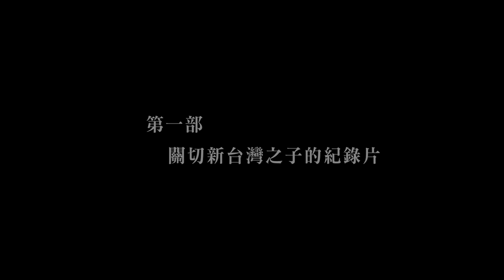賀照緹作品《303》片花 HO, Chao-ti's film 303 Trailer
影片簡介 About the Film -

        來自東南亞的新移民，落地生根在台灣。多年之後，生養了第二代。幼嫩的台灣之子，身處在怎樣的生活環境？在桃園一所國小的三年三班，有三個孩子，父母分別來自泰國、緬甸和印尼。這兩個女孩一個男孩，乍看之下開心活潑，卻也承襲了移民父母的心事。
透過本片的鏡頭，他們將告訴觀眾屬於他們的童年故事，他們的歡樂和擔憂，他們眼中的自己，和從眼中看到的大人世界。

    三個十歲的孩子，他們覺得自己是誰？哪一國人？有甚麼宗教信仰？他們的父母，給了他們甚麼樣的影響？本片歷經兩年的拍攝，伴隨影片中三個孩子的成長，訴說在台灣角落的動人故事。

導演簡介
賀照緹　HO, Chao-ti

賀照緹（Ho Chao-ti）是紀錄片製作人及導演，多年來以邊緣的非主流議題為拍攝對象，包括全球化衝擊以及當代文化混血等題材。除了擔任獨立導演及製片之外，也在CNEX基金會擔任台灣方面的製片統籌。

賀照緹因其獨特的影片視野，作品曾在國內外影展展出，獲獎無數。她的影像語彙豐富多元，直指人心，兼具溫柔與鋒利的特質。因為作品中優異的藝術表現，獲得紐約當代美術館（MoMA）邀約，於館內展出。近年製作國際性議題的紀錄片，成績斐然。

獲獎及參展項目：
哥倫布國際影展榮譽推薦獎、
紐約國際電影電視節 社會問題與時事優等獎、
蒙大拿國際影展榮譽推薦獎、
台北電影節評審團特別推薦獎、
日本野生動物影展傑出訊息獎
香港華語紀錄片節短片組冠軍
金穗獎優等獎。

入選
紐約當代美術館（MoMA）雙周影展2011 MoMA's Documentary Fortnight, NYC, US、
倫敦獨立紀錄片影展2012 London International Documentary Festival
義大利I've Seen Films 國際影展2011 I've Seen Films International Film Festival、
德國國際環境影展2011 Green Screen International Wildlife Film Festival in Germany、
韓國首爾國際女性影展 2011 International Women's Film Festival in Seoul、
倫敦獨立紀錄片影展、
比利時女性影展
匈牙利科學影展
台灣國際紀錄片雙年展競賽單元、
台灣國際民族誌影展、
高雄電影節
女性影展、
南方影展、
綠色影展、
香港華語紀錄片節
中國廣州國際紀錄片影展、

導演作品年表
2012 「303」，製作人暨導演。
2010「我愛高跟鞋」(My Fancy High Heels)，製作人暨導演。
2009「穿在中途島」(Wandering Island)六部曲--
　「胸罩」(Bras)，製作人暨導演。
　「洋裝」(Dresses) ，製作人。
  「秋裝上市」(Designers)，製作人。
　「牛仔褲」(Blue Jeans) ，製作人暨導演。
  「鞋子」(Shoes) ，製作人暨導演。
  「薩爾瓦多日記」(El Salvador Journal)，製作人暨導演。
2006「炸神明」(The Gangster's God)製作人暨導演。
2006「站在火山口」導演。收錄於公視「台灣棒球百年風雲」系列。
2005國家地理頻道「蟑螂X檔案」(Cockroach Confidential )導演。
2003「手風琴在路上」(Squeezebox On The Road)製作人暨導演。
2001「縣道184之東」(County Road 184)導演。